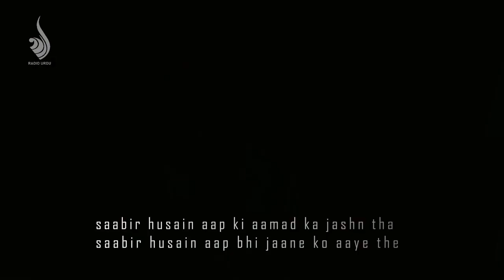BeTiyaaN - Urdu Ghazal- Sabir Hussain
Sabir Hussain recites his beautiful Urdu Ghazal at a gathering in New Delhi